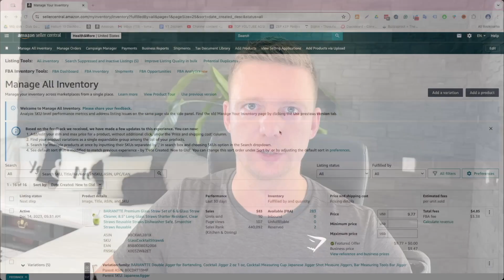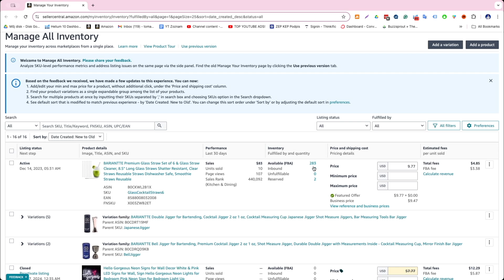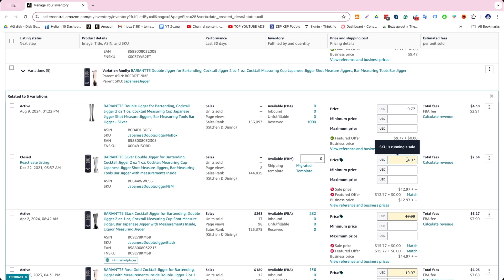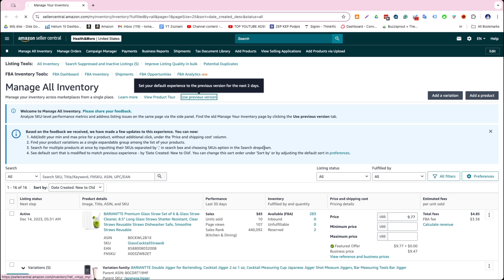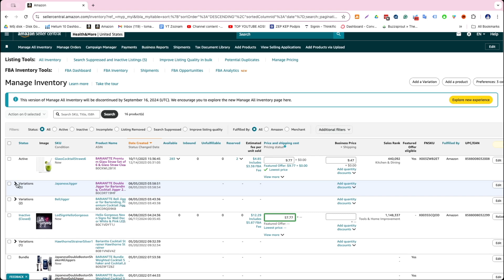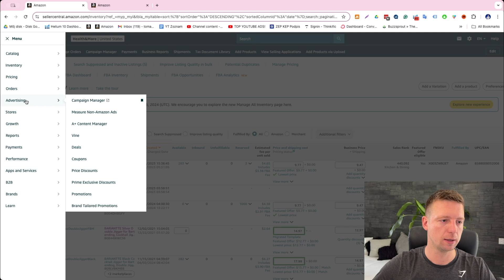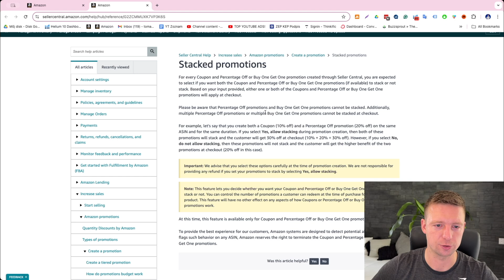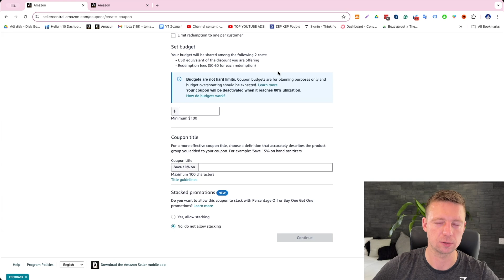Dôležité zmeny na Amazone, o ktorých musíš vedieť! Coupons a Inventory Page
Kompletný Návod Ako Zarobiť na Amazone + Konzultácie 1-1 Zdarma 🚀

Využi naše skúsenosti s Amazonom a objednaj si naše služby 😎

Pomáham Slovákom presadiť sa vo svete! 🏆

00:00 Intro
00:40 Zmenená Inventory Page na Amazone
03:50 Ako vyzerala Inventory Page predtým?
05:00 Veľká zmena v kupónoch
07:12 That's it

🗣️ CHCEŠ SA SPÝTAŤ OTÁZKU? 👇
Môžeš tak urobiť na týchto sociálnych sieťa Online Akadémie:

📚 ODPORÚČANÉ ZDOJE INFORMÁCIÍ O AMAZONE 👇

► 10 Konzultačných Hodín Úplne Zadarmo!

► Helium 10 (najlepší nástroj na hľadanie produktov a prieskum kľúčových slov)
50% zľava na prvý mesiac používania "TOMASHURAJT50"
10% zľava na ostatné používanie "TOMASHURAJT10"

Aby som Ti pomohol začať sa orientovať v Amazone, pripravil som pre Teba free tréning o tomto type podnikania 👇